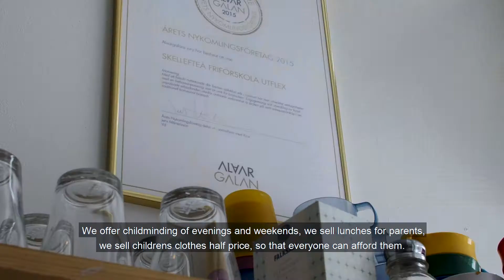Anneli Lundmark, ägare Skellefteå Garageuthyrning och Utflex förskola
Skellefteås näringsliv är fullt av drivna, engagerade och målinriktade personer som för Skellefteås utveckling framåt. Anneli är en av dem.